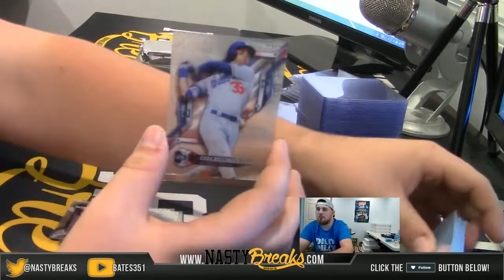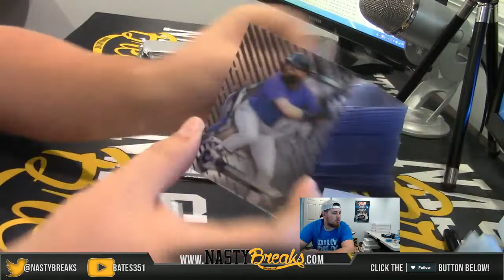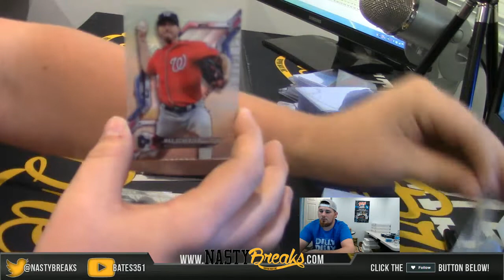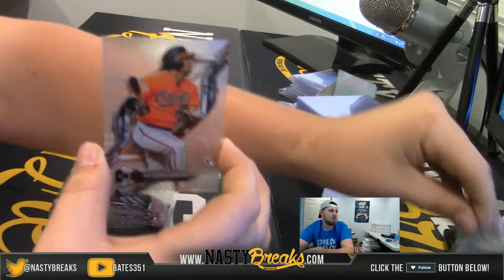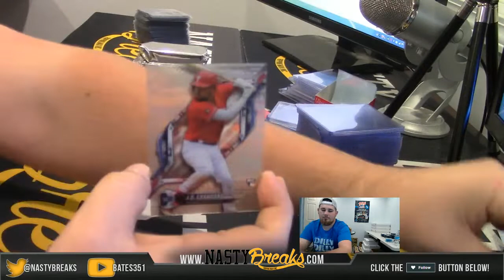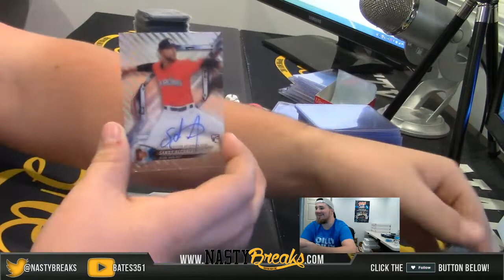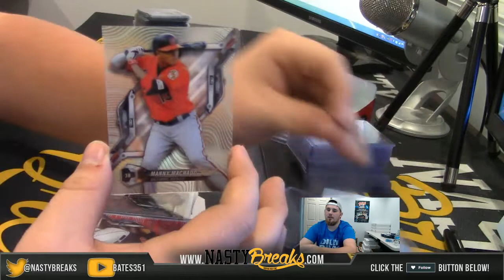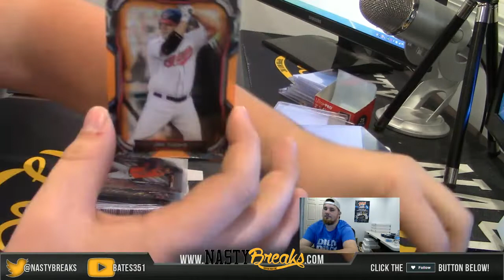11 2 18 2018 Topps Hightek ebay half case break #4